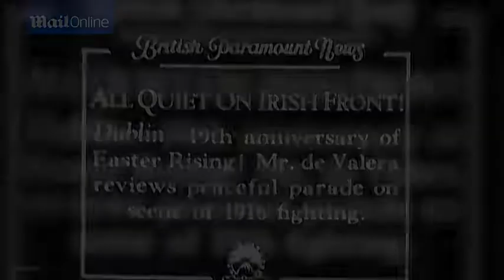Archive footage shows Easter Rising commemoration from 1935 - Daily Mail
The military parade through Dublin was billed as the largest public spectacle in Irish history. Nearly 4,000 Defence Forces personnel took part alongside army veterans. President Michael D Higgins laid a wreath at Kilmainham Gaol (inset) in honour of 15 rebels executed there for their part in the rebellion. A reading of the Proclamation in front of the General Post Office took place in a re-enactment of the actions of rebel leader Patrick Pearse on Easter Monday 1916. A commemoration parade also took place in Belfast, where Sinn Fein leader Gerry Adams addressed the crowd. He said: 'Hurts must be healed, divisions ended and the scourge of sectarianism must be tackled.'